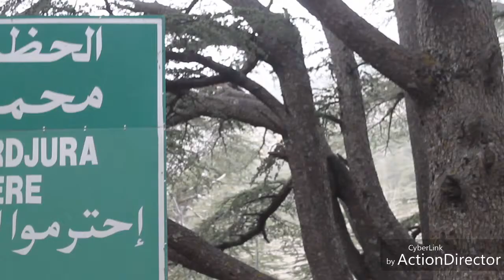RAFIK ZF / نزهة في أعالي تيكجدة ❄⛅